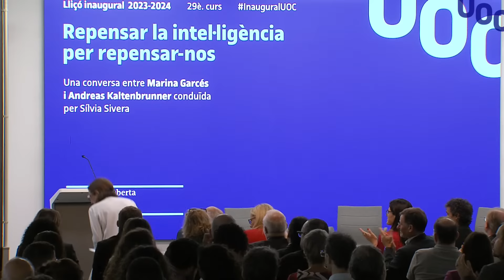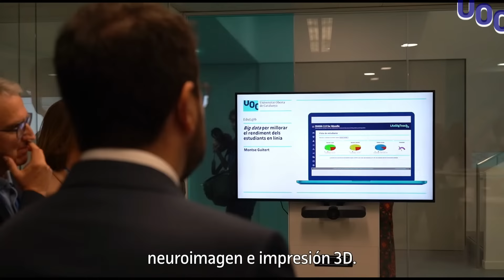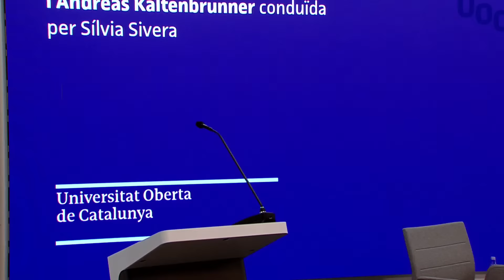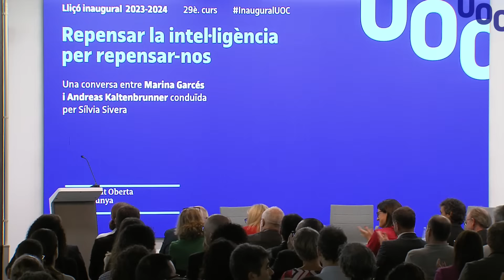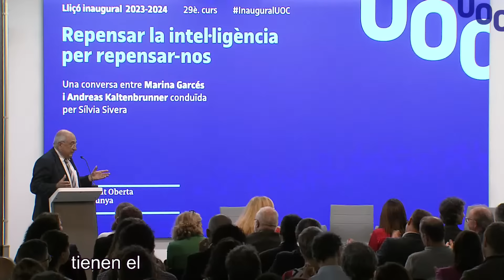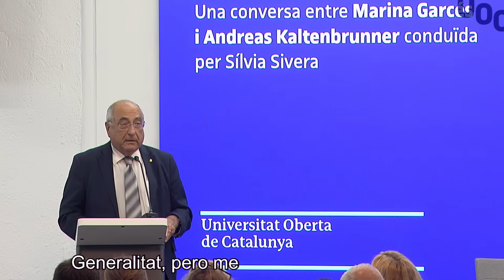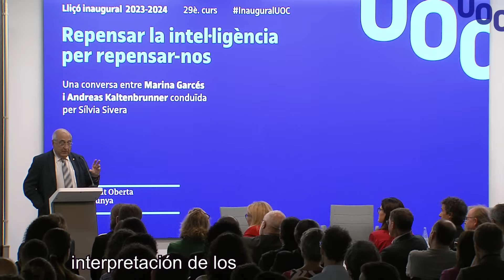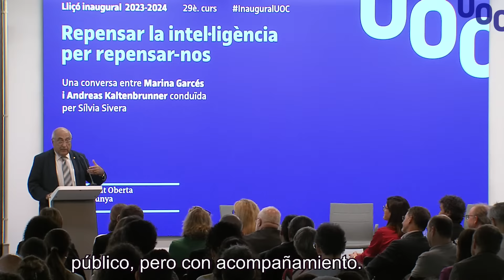Lliçó inaugural/Lección inaugural/Inaugural lecture with Marina Garcés and Andreas Kaltenbrunner|UOC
En la lliçó inaugural d'enguany, titulada "Repensar la intel·ligència per repensar-nos. La irrupció de les IA generatives ens dona l'oportunitat de repensar-nos i entendre què ens defineix com a espècie", els investigadors de la UOC Marina Garcés i Andreas Kaltenbrunner, acompanyats per Sílvia Sivera, directora de l'eLearning Innovation Center, conversaran sobre les implicacions de la IA.

L'acte comptarà amb l'assistència del conseller de Recerca i Universitats de la Generalitat de Catalunya, Joaquim Nadal, el president del Patronat, Pere Vallès, i la rectora, Àngels Fitó, que donarà el tret de sortida del 29è. curs de la Universitat.

En la lección inaugural de este año, titulada "Repensar la inteligencia para repensarnos. La irrupción de las IA generativas nos da la oportunidad de repensarnos y entender qué nos define como especie", los investigadores de la Universitat Oberta de Catalunya (UOC) Marina Garcés y Andreas Kaltenbrunner, acompañados por Sílvia Sivera, directora del eLearning Innovation Center, conversarán sobre las implicaciones de la IA.

El acto contará con la asistencia del consejero de Investigación y Universidades de la Generalitat de Cataluña, Joaquim Nadal, el presidente del Patronato, Pere Vallès, y la rectora, Àngels Fitó, que dará el pistoletazo de salida del 29.º curso de la universidad.

In this year's inaugural lecture, titled "Reinterpreting intelligence to reinterpret what we are: The sudden rise of generative AI gives us the chance to reinterpret and reassess what defines us a species", UOC researchers Marina Garcés and Andreas Kaltenbrunner, accompanied by Sílvia Sivera, director of the eLearning Innovation Center, will be discussing the implications of AI.

Joaquim Nadal, Minister for Research and Universities of the Government of Catalonia, Pere Vallès, chair of the Board of Trustees, and Àngels Fitó, UOC rector, will also attend the lecture and the event to mark the start of the university's 29th academic year.

ENG